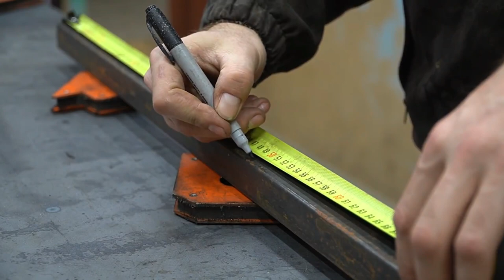Thoughts ​Welding projects / How to create a style / Fabrication of projects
Thoughts ​Welding projects / how to create a style /
  fabrication of projects
-A very strange idea with Welding projects
-Amazing Welding projects Ideas

This Video who are not able to buy tools you can try to make by yourself only if you are experienced and know how to use the hand tools.
But the experimental videos are only for entertainment and educational purpose only.